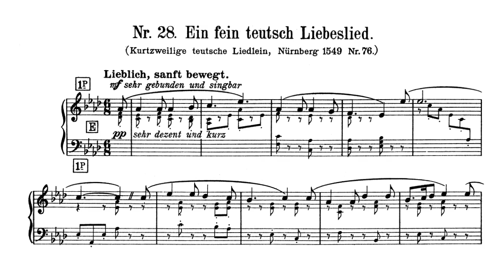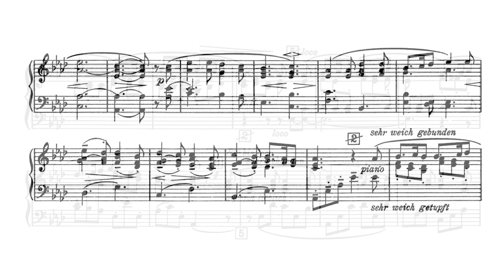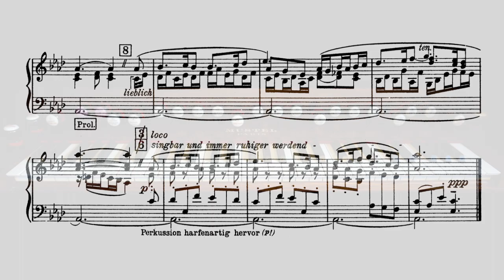Sigfrid Karg-Elert: Klassische Meisterstudien Nr. 28 - Ein fein teutsch Liebeslied (Nürnberg 1549)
Sigfrid Karg-Elert (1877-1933): Klassische Meisterstudien Heft IV, Nr. 28:
Ein fein teutsch Liebeslied (Kurzweilige teutsche Liedlein, Nürnberg 1549, Nr. 76)
Bearbeitung für Kunstharmonium als Beispiel zur "Kunst des Registrierens" op. 91.

In diesem Zyklus stehen nicht die Musikstücke im Vordergrund, sondern das Kunstharmonium als Instrument: Eine Auswahl der mannigfaltigen Registriermöglichkeiten und Klangfarben werden dargestellt und Karg-Elert zeigt, wie diese den musikalischen Inhalt und die Architektur eines Werkes  unterstützend vermitteln.